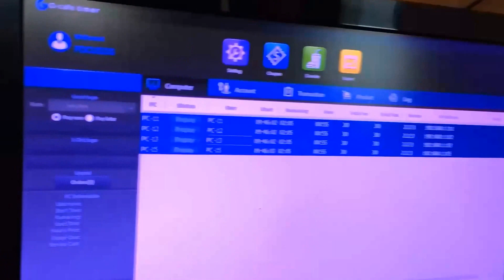Inside Of An Internet Cafe in The Philippines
Video of the Inside of an Internet Cafe in The Philippines.
Most Filipino's  use Internet Cafe in the Philippines